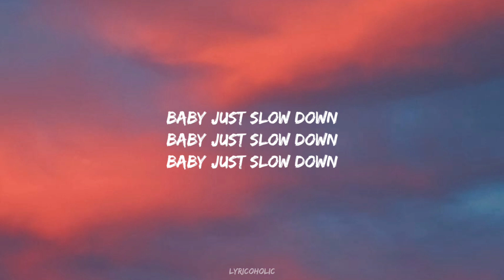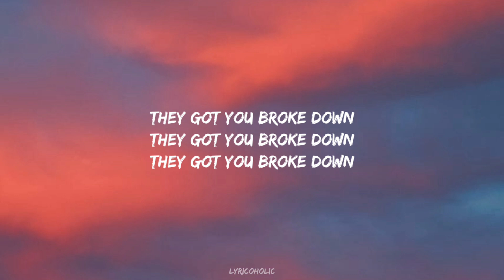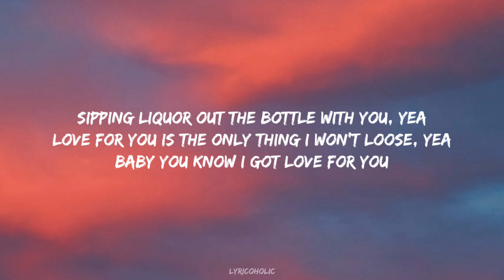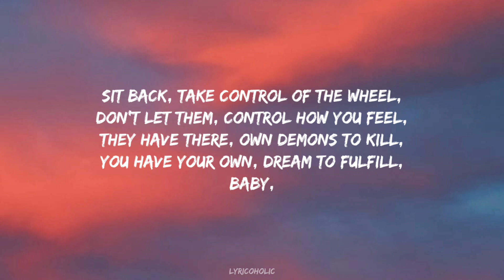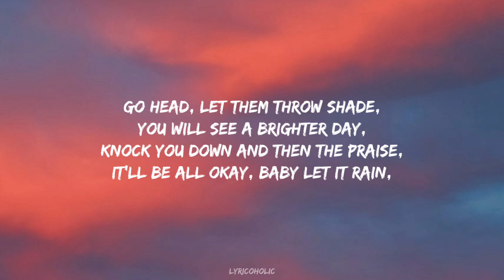Post Malone - Close To Me (Lyrics) ft. Khalid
​Follow Lyricoholic ❤🔥